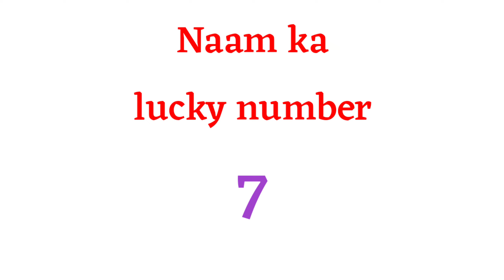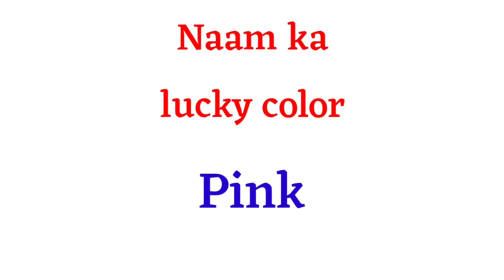Archana naam ka arth | Archana naam ka matlab | Archana naam ka hindi meaning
1 :- Archana naam ka matlab

2 :- Archana naam ka arth

3 :- Archana naam ka meaning